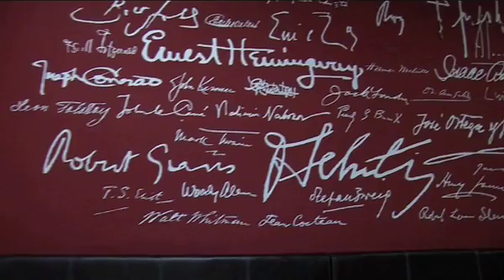Vacabou "Barri tv"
En la libreria Literanta.